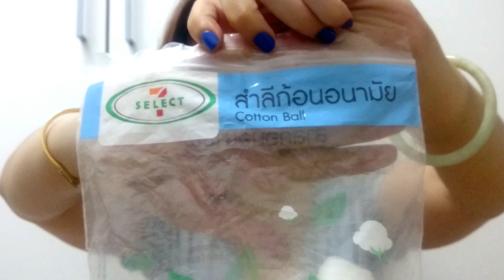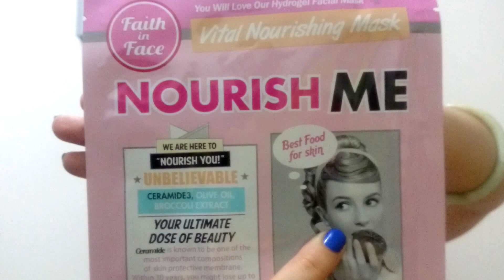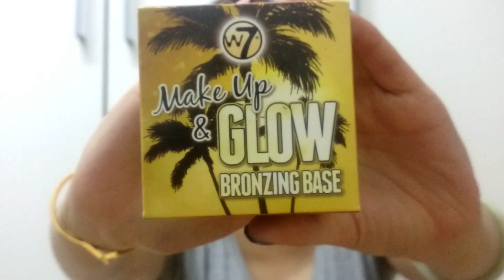My Favorite Mar-Apr 2015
มาถึงคิวของของที่ใช้แล้วชอบใช้แล้วใช่กันบ้างนะค้าา ไปดูกันเลยว่ามีอะไรเข้ารอบบ้างน้าาา

Product mentioned

สำลีก้อนอนามัย จาก 7-11

Revlon nail enamel remover
Revlon colorstay gel envy nail enamel สี wild card 440

เป็นไงกันบ้างคะ ชอบ ไม่ชอบยังไง ติชมกันมาได้เลยน้าาา

ช่องทางการติดต่อกับหงส์นะคะ